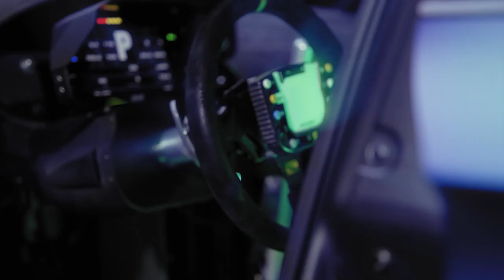DTM Electric Tech Talk - Part II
Ein DTM-Rennwagen ohne Lenksäule. Klingt kurios? Mit dem Steer-by-Wire-System Space Drive wird das jetzt Realität. Wie die Technologie funktioniert, sehen Sie im Video.